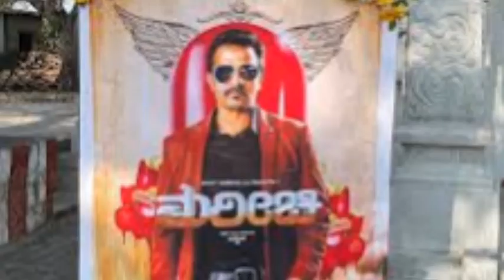ವಿಜಯರಾಘವೇಂದ್ರ ಅವರು ಎರಡನೇ ಮದುವೆ ಆಗ್ತಿದ್ದಾರಾ